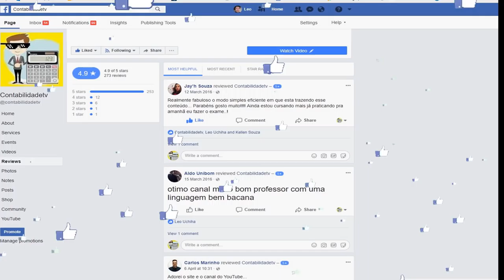QUEM GANHA MAIS? Os maiores salários entre os craques da Copa do Mundo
Neymar, Lionel messi, Cristiano ronaldo CR7. Quem tem o maior salário anual segundo a revista forbes?